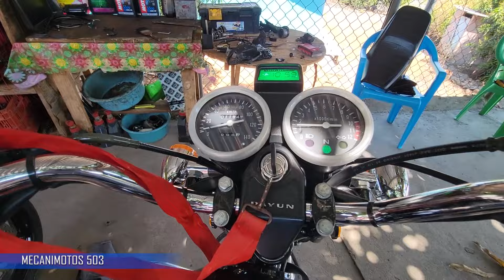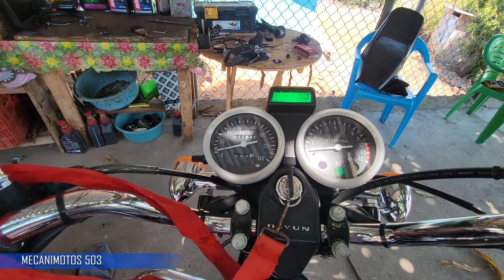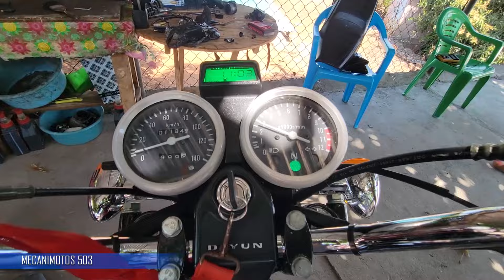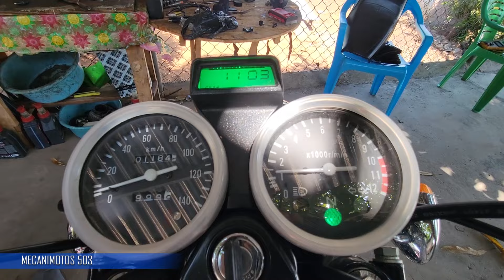porque mi moto no se mantiene encendida en ralentí / mi moto no mantiene encendida y se apaga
en este video muestro unas de las principales causas porque las moto no mantienen las revoluciones
mi moto no se mantiene encendida en ralentí
porque mi moto no se mantiene encendida
causas por la cual mi moto no se mantiene en ralentí
solución cuando tu moto no se mantiene en ralentí
mi moto 125cc no se mantiene en mínimas
mi moto 150cc no se mantiene en mínimas
mi momo 200cc no se mantiene en mínimas
Fallas eléctricas de las motos Moto no prende Moto se apaga Moto no se mantiene encendida

Por que mi moto se apaga